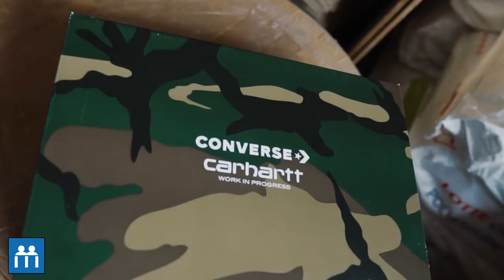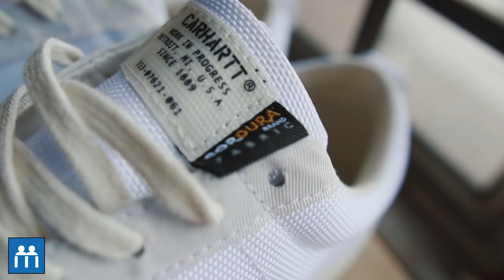“We Don’t Have a Name For This Show….Yet” : Converse x Carhartt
WDHANFTSY returns with the Converse x Carhartt collab (courtesy of Crossover) and this time, Bryan (IG: @bryanbotakchin) breaks down how Carhartt came about while Julian (IG: @julianleong) provide some insights on what to expect before the release!

Rate the collab from 1-10 in the comments!